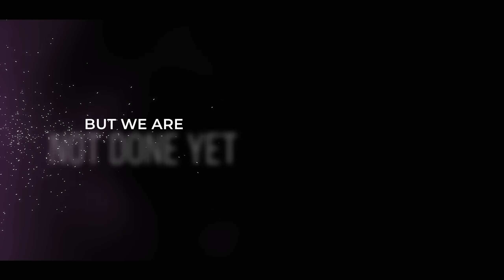POTATO LEAGUE 200 | TRY NOT TO LAUGH Rocket League MEMES, Funny Moments and Fails RLCS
► WASDCOMMUNITY MERCH is out and its time to shine!

► Potato League series became synonymous with funny moments in Rocket League. It includes memes, funny moments, fails, bugs, RLCS epic fails, wtf moments, try not to laugh and more!

► Players: Melzax
benjjiotic
BATARO0
louco-carros
EasyyPlayer
Alberto_reshiram
xzvxx2411
ILIXEN
PP-PI_21
ogdarkzxz
KittySlayer3148
HEISENBERG1828
Orbrine105
Sterlo139
luckysheep1
jahez.
Sen042 & EddieMED1
Jukelupe
WurstOnAir
xAMK_Jonas
dopske
Sen042 & EddieMED1
SukyOnIce
Sen042 & Juan Deagle
OnatiX